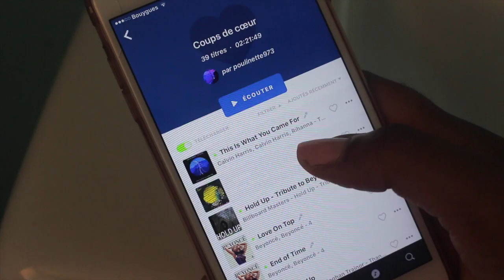[BACK TO SCHOOL/WORK] GRWM♡Jour de rentrée ou de reprise !!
▽ ▽ ▽ ∞ POUR PLUS  INFOS ∞ ▽ ▽ ▽

Aujourd'hui je reviens avec un GRWM spécial premier jour d'école.

MAQUILLAGE:
DIOR - Fix It 003
MUFE - Fdt HD 175
MAC - Poudre Studio Fix NW 50
MUFE - Poudre HD
MAC - Ambering rose
YSL - The Mats 207
GUERLAIN - Perfecto 007
COVER GIRL - The Super Sizer very black
THE BALM - Fard Seductive
ZOEVA - Fard Freshly Toasted

SOINS:
CLINIQUE: Nettoyant visage
VICTORIA'S SECRET: Gel douche Mango Temptation
LANCÔME: Soin énergie de vie
NIVÉA: Crème hydratante

TENUE 1:
HAUT: Kiabi
BAS: C&A

TENUE 2:
HAUT: Kiabi
BAS: Aéropostale

N'hésitez pas à me poser toutes vos questions avec FrenchieFAQ ou sous la vidéo !!

Dah'nys xoxo

N'HÉSITER PAS À ALLER VOIR MA NOUVELLE VIDÉO ET LIKÉ À FOND !!! ▶️ "MA JUMELLE EST BLANCHE 🌈 🎨"